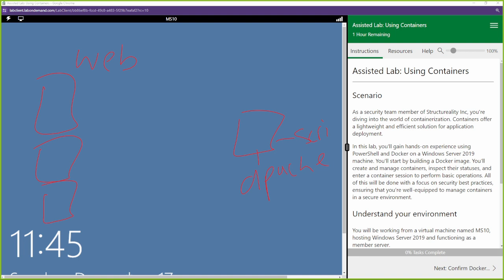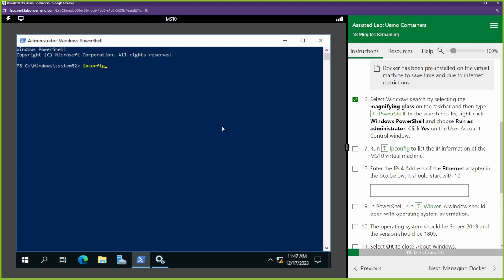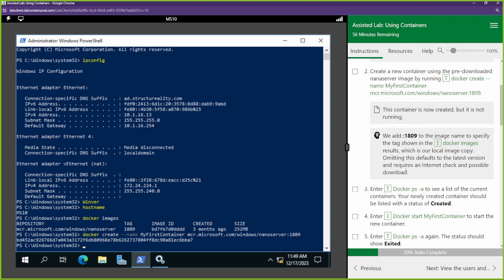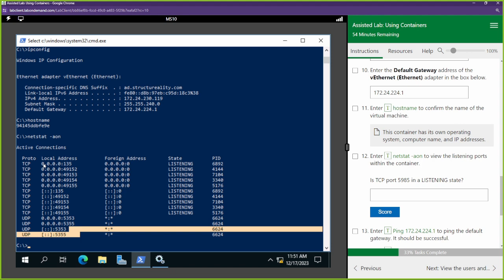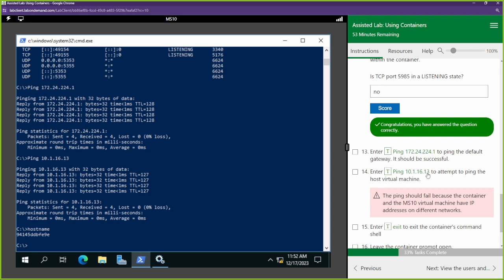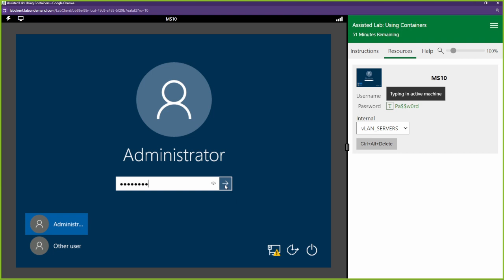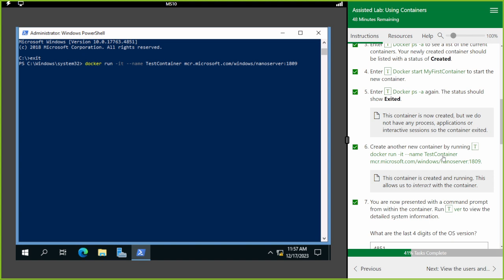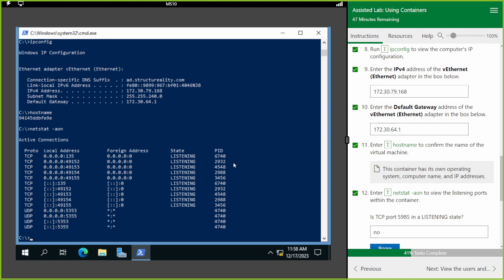Using Containers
Dive into the world of CompTIA Security+ 701 with our Walkthrough Playlist of CertMaster Labs! 🚀 Gain a deeper understanding of lab exercises, uncover the 'why' behind each step, and enhance your insights into the process. O-Line Security is here to guide you through, making learning more accessible for everyone.

If you're ready to take your skills to the next level, earn your Security+ certification, and receive assistance with job placement, then don't miss out on our Security Fundamentals Academy! 🌐🎓 Register now for a transformative learning experience. Don't forget, you can adjust the playback speed in video settings to go at your own pace.